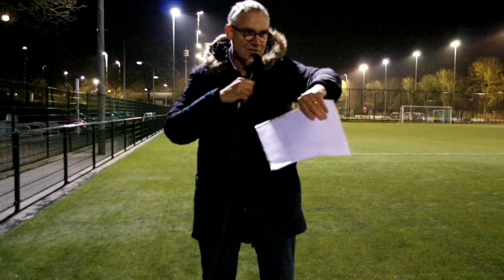Interview met Mike Nikic en Berend Verdoes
Interview Gerard Bol met Mike Nikic en Berend Verdoes op (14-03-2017) over de Koetshuiscup.
Video gemaakt door Jolanda Ciere